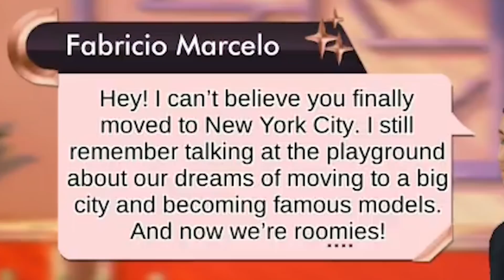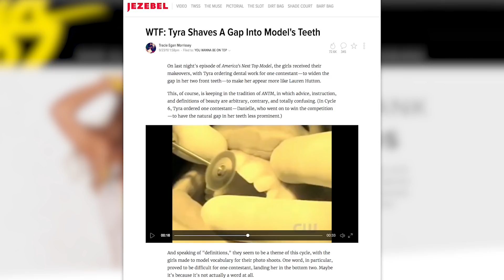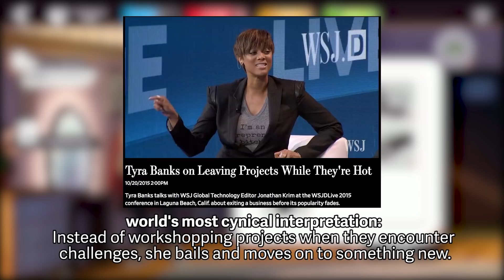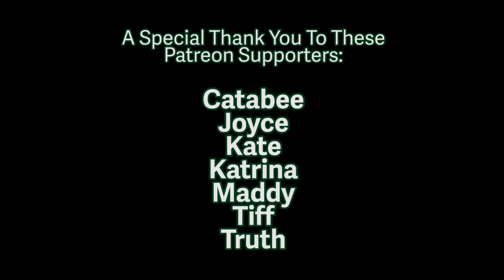America's Next Top Model: Tyra Banks' Mobile Game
Let's play modelland simulator! Any mobile game from Tyra Banks has got to be FLAWSOME! This android dress-up game is for you to take your model to the top of the fashion industry. But since Tyra isn't known for her best business decisions, get in on this before it's off the market!

The winner of cycle 24 of America's Next Top Model gets themselves

Official game info:

Do you have what it takes to be on top? Join Tyra Banks on a MODELING and FASHION adventure as you hustle to the top and become a TOP MODEL! It’s time to take over the fashion world and show them what you got!

• BECOME A FASHION ICON. Create your own model and customize your look with tons of fashion-forward styles.
• MASTER THE RUNWAY. Become a top model and create your own fashion empire like modeling superstar, Tyra Banks.
• MAKE IT TO THE TOP. Star in a life filled with fashion, photoshoots, go-sees, casting calls, media and more! Start from the bottom of the industry and work you way up to be the most in demand model on the planet.
• FIRST AMERICA, THEN THE WORLD. Go on adventures in New York City, California, Texas, and fly internationally as you meet fashion designers, photographers, celebrities, and friends. Can you make it to Paris Fashion Week and beyond?
• EXPRESS YOUR STYLE. Be an expert fashionista by creating cover photos and sharing your modeling portfolio with others!
• BUILD YOUR DEMAND. Follow your dreams in the world of fashion. Collect luxurious clothes, homes, jets, cars, yachts and more! Become a top model and enjoy the benefits of being fierce!